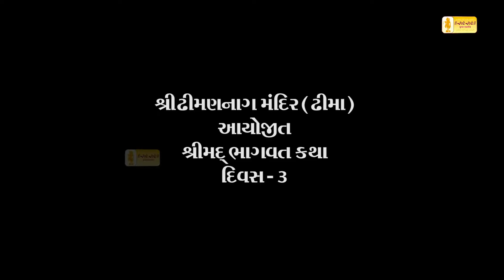DAY 3 || DHIMA - BANASKANTHA KATHA || HIGHLIGHTS